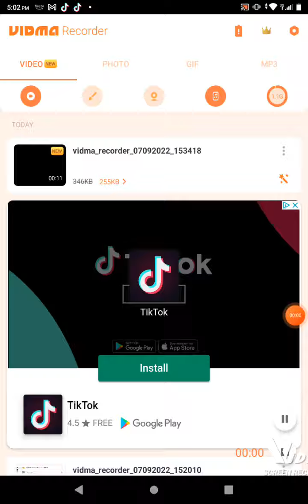September 7, 2022